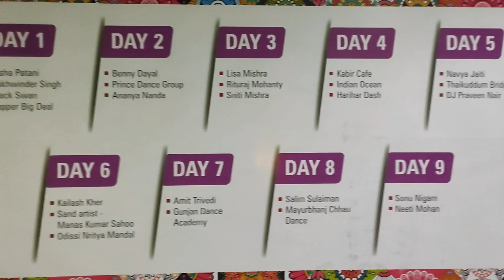Rourkela Airport Night View||ହକି World Cup ପାଇଁ ସହରରେ ଭିଡ||Seemanchal Vlogs||Odia Vlogs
I am Seemanchal Mohanty From Rourkela (Odisha)
Lots Of ❤

rourkela
rourkela night view
rourkela night ride
seemanchal vlogs
odia vlogs
rourkela youtuber
rourkela smart city
rourkela vlogs
birsamunda hockey stadium
rourkela birsamunda hockey stadium
rourkela airport
rourkela airport chowk
panposh chowk
rourkela top 10 tourist place
hockey world cup 2023
dav pond
mo bus

rourkela night view
rourkela night ride
seemanchal vlogs
odia vlogs
birsamunda hockey stadium
rourkela birsa munda hockey stadium
rourkela airport
mo bus
rourkela youtubers
rourkela vlogs
rourkela smart city